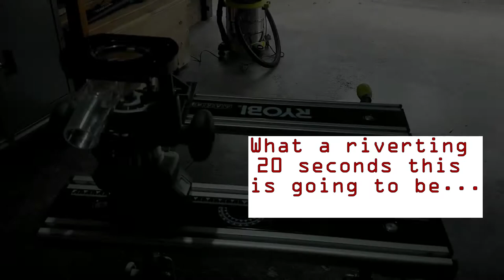Multi-Function Workbench - Part 1/3: Benchtop Construction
Project 2: Multi-Function Workbench - In order to really get into making stuff I need to turn some of my hand tools into bench tools. In this 3 part video I over-complicate cutting 2 holes and sticking a bit of wood in the gap. As usual much extended explanation and multiple educational feck-ups are included!

The Full Fixit Fingers Tool Shop (US)
Here you'll find almost all the tools I use in my shop from the Bosch Mitre saw to Kreg Gear, to Glue and Sandpaper :D

The Aussie Makita Tool Shop

The UK Kreg Tool Shop
The UK Makita Tool Shop